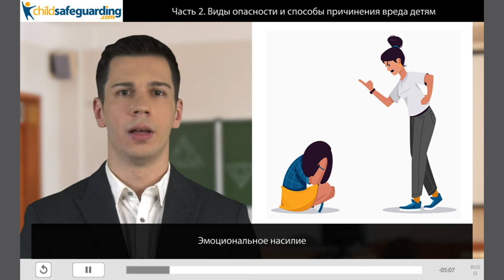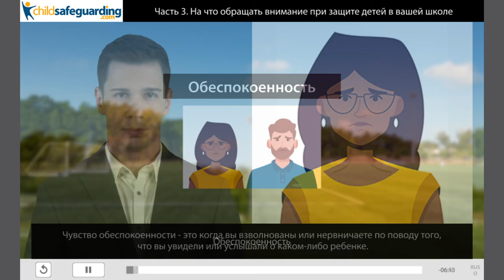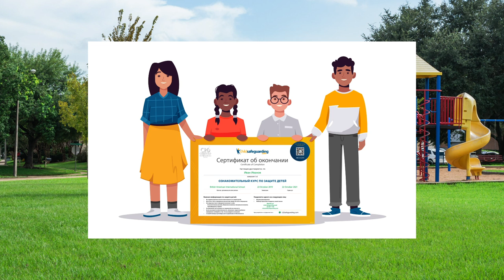RUSSIAN Language Demo - ChildSafeguarding.com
This demo video previews the Russian language version our Online Child Protection course.

ChildSafeguarding.com offers online Child Protection training to teach child abuse prevention awareness to support staff in schools, such as gardeners, bus drivers, security guards, parent volunteers, etc. The course has been translated into multiple languages to allow accessibility by learners regardless of educational background, geography, or language.